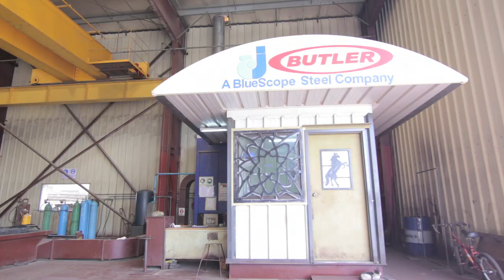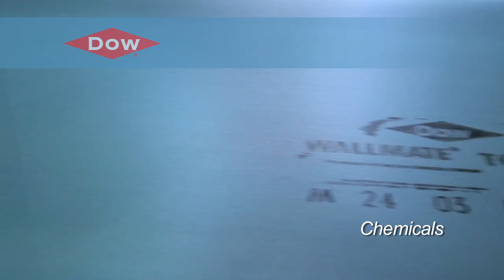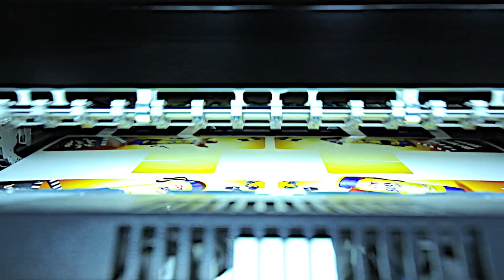Juffali Corporate Video - Saudi Arabia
Juffali Corporate - Saudi Arabia